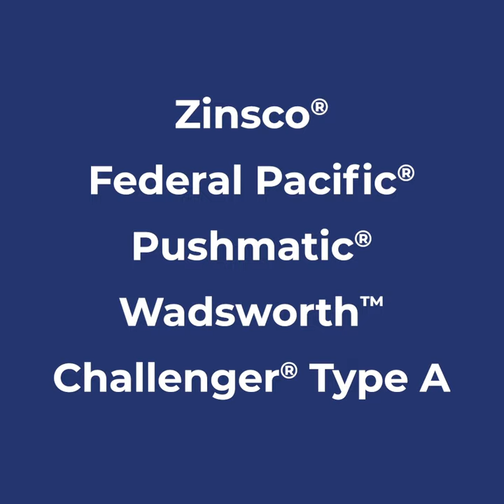Five Brands Connecticut Electric Carries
Quickly see how Connecticut Electric powers the homes of American families.